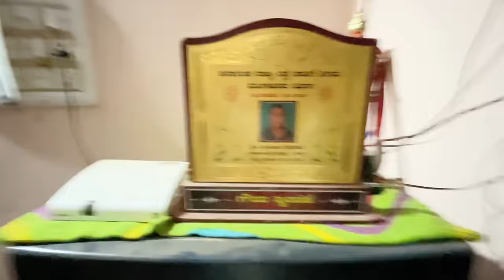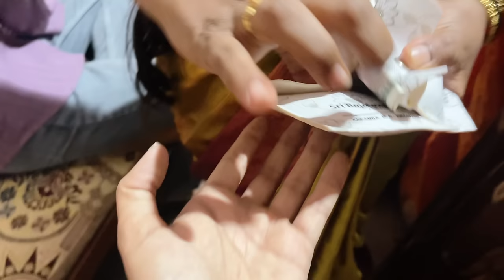Diha na face reveal 😍 | baale g thotil Paduna gammath | DV 442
Hari Krishna ❤️‍🩹

dolly vlogs
Tulu vlog
dolly vlogger